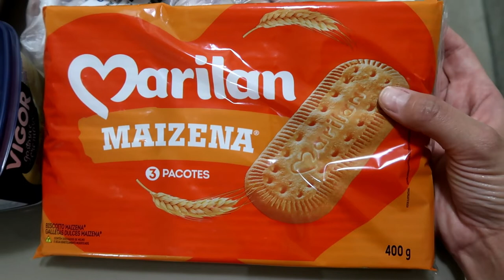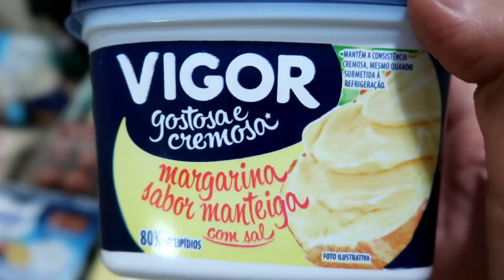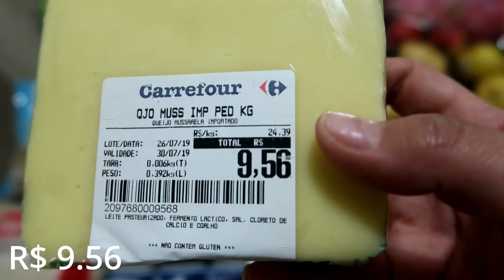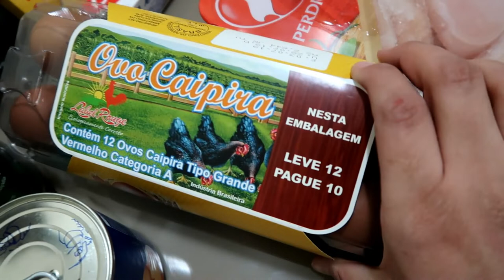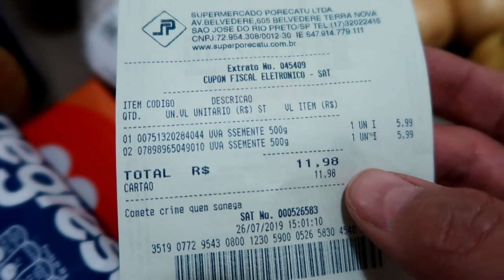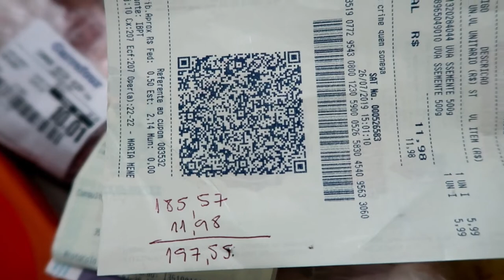COMPRAS DA SEMANA COM R$ 197,55 | Samara Rodrigues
▴ Sobre o Vídeo: Compras de Mercado para semana com valores tentando economizar muitoo rsrs. Espero que gostem!♥